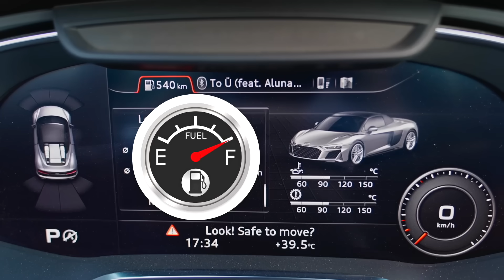Red Lamborghini Adventure with Jason as Real Detective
Jason pretend plays to be a detective together with his brother Alex! Red Lamborghini Adventure with Jason as Real Detective